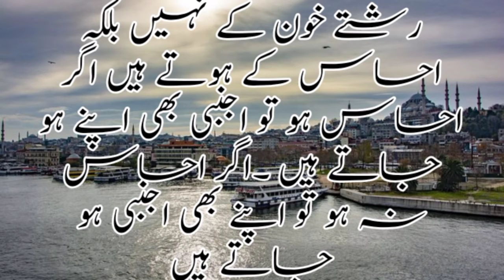Golden WorldHazrat Ali A S#Urdu Aqwal|baloch tv512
Golden WorldHazrat Ali a.s Urdu aqwal|baloch TV 512